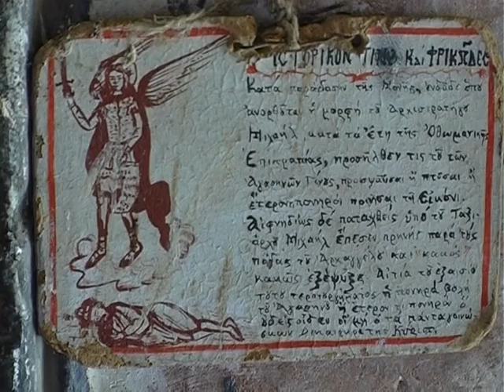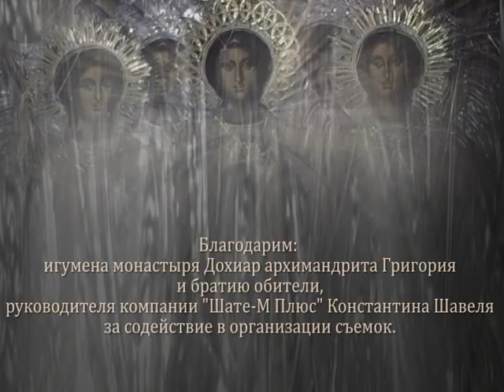Дохиар. Обитель святых Архангелов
Монастырь Дохиар на Святой горе Афон известен паломникам как обитель святых Архангелов, как монастырь, над которым небесные силы проявили и проявляют до сих пор особое попечение. Братию одного из древнейших афонских монастырей ныне возглавляет удивительный старец – архимандрит Григорий (Зумис), начинавший свой духовный путь при обители колливадской традиции Ланговарда на острове Парос. Именно геронда Григорий является путеводителем по афонскому монастырю святых Архангелов – знакомит зрителей фильма с историей Дохиара, его святынями, среди которых известная во всем православном мире икона Божией Матери «Скоропослушница», источник архистратига Божия Михаила. Сам же старец Григорий являет себя зрителю как источник особый, вековой мудрости Святой горы. Геронда делиться своим взглядом на мир, помогает сопоставить «мудрствование века сего» с теми духовными принципами, на которых должны строить свою духовную жизнь православные христиане.

Режиссер – Артем Махакеев
Оператор – Матвей Родов
Видеомонтаж – Артем Махакеев, Матвей Родов, Виталий Любецкий
Графика – Максим Михальцов
Переводчик – монах Мартирий, насельник монастыря Дохиар (Святая гора Афон)

Фильм издан православным издетельством «Братчик» (Bratczyk) (Польша)